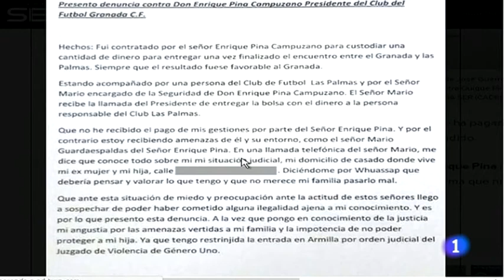Una denuncia de amaño Granada-Las Palmas eclipsa la presentación de Jémez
Un hombre dice haber entregado un maletín a otro colega de la UD Las Palmas después del penúltimo partido de la pasada Liga, supuestamente amañado, y ha denunciado ahora que ha recibido amenazas del club andaluz. La noticia llega el mismo día que se ha presentado a Paco Jémez como nuevo entrenador.